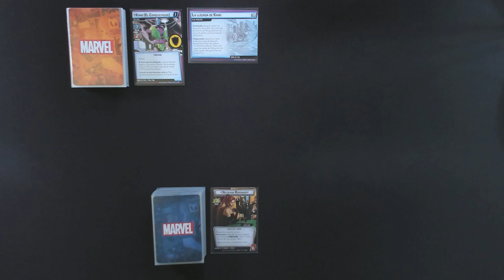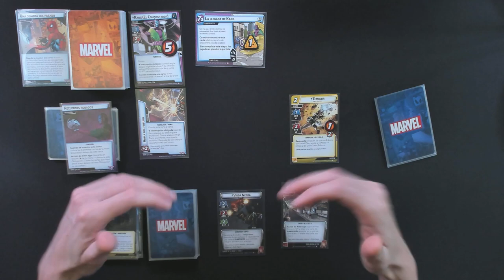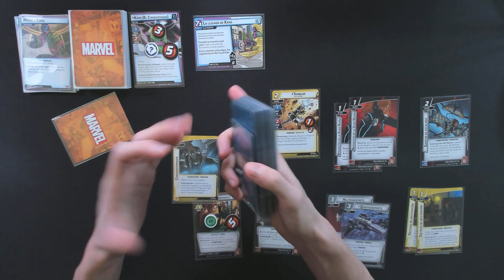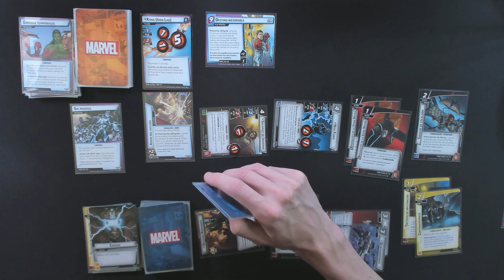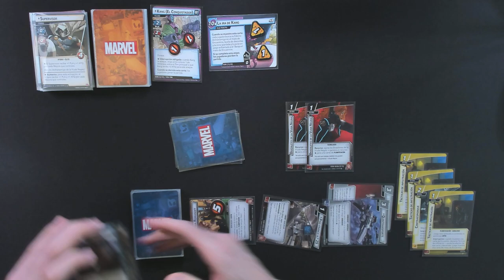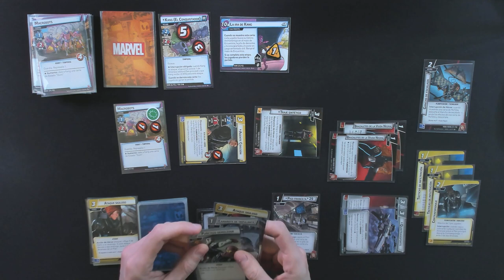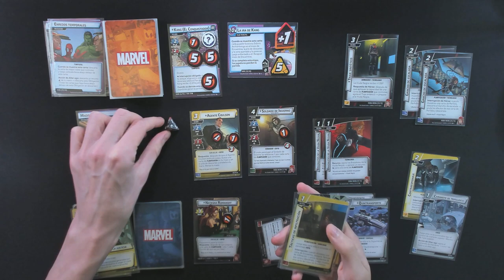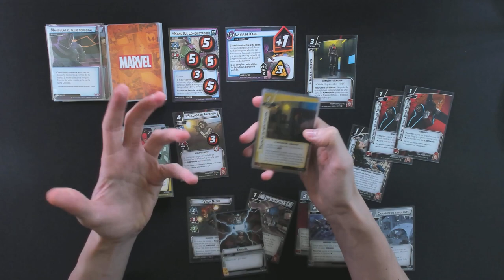8. VIUDA NEGRA VS KANG (Iron Lad)